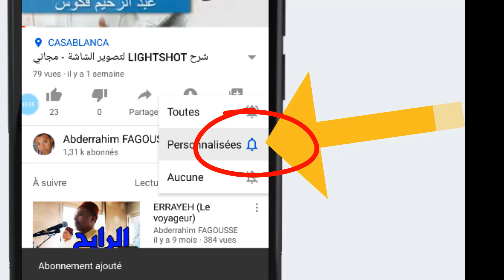نكتة على الطريق 14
دائما في إطار سلسلة "نكتة على الطريق" إليكم الجزء الرابع عشر. المرجو الدعم والدعم ثم الدعم. أنتم المعول عليهم. لا تنسوا مشاهدة باقي الأجزاء. فرجة ممتعة. شكرا